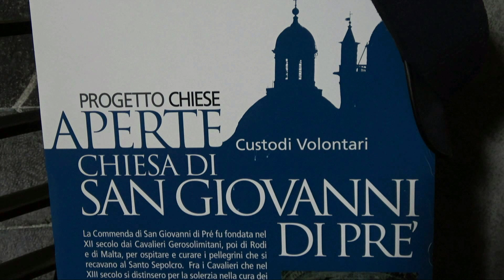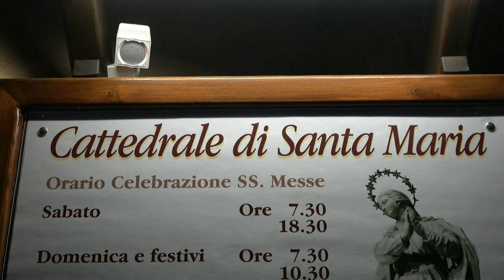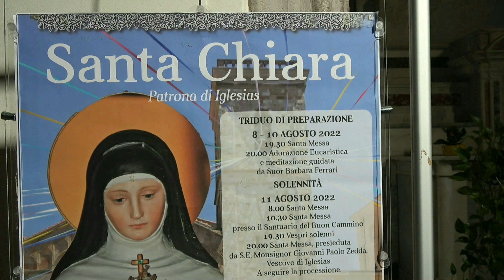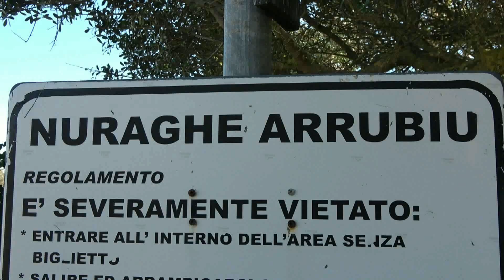Sardaigne du 2 au 9 oct 2022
Sardaigne du 2 au 9 oct 2022 avec Buchard Voyages